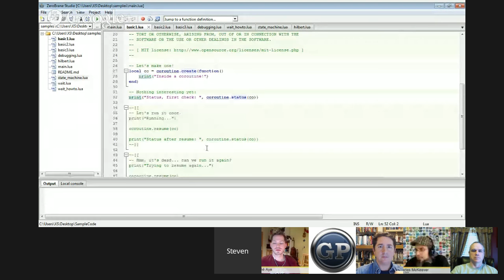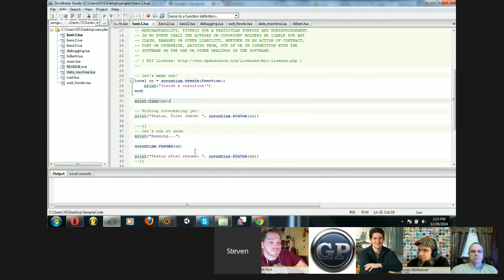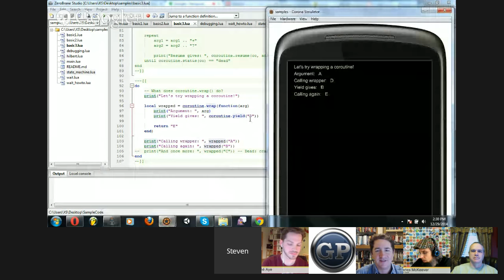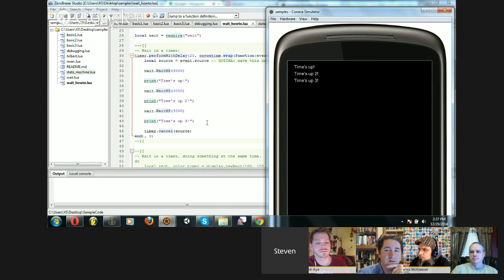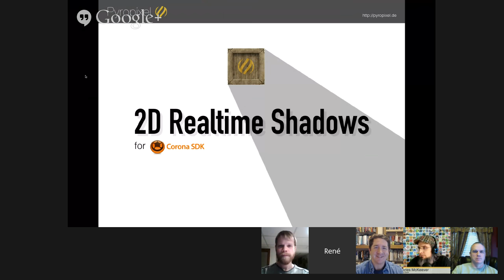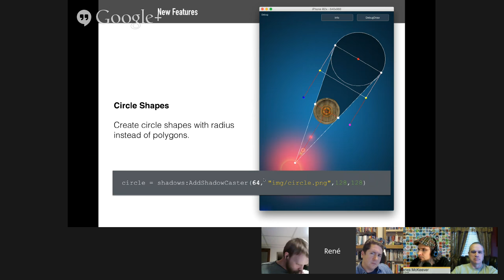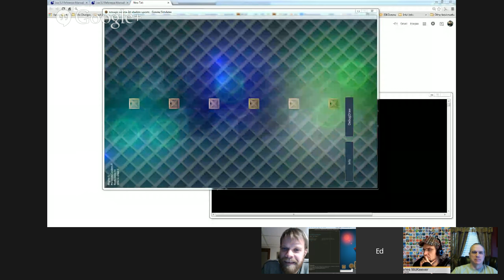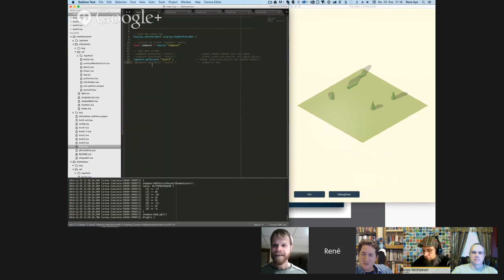Corona Geek #122 - Using Coroutines in Lua and Creating 2D Shadows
During this week's Hangout, Corona Developer, Steven Johnson (aka, Star Crunch in the forums) introduced us to the concept of time slicing using coroutines in Lua. Steven presented a collection of coroutine code examples to show how coroutines can be used to stop and start the execution of code and how to reduce the amount of code needed to work with timers.

René Aye from PyroPixel also showed us how to create 2D shadows effects on angular, round, and complex shapes using his 2D shadow system. René showed several demos including one using Corona's built-in physics engine and one with multiple 2D shadows and draggable light sources. The effects are amazing and will add a whole new dimension to your games.

** Let’s Play Some Corona Geek Games **

For December, we played City Birds and Vritra for a chance to win two $50 gift cards.  This month's high score winner of both gift cards is Greg Pugh

This month's competition is over, but you can still play both games.

Rate Corona Geek on iTunes:
Your 5 star ratings help us grow the community.